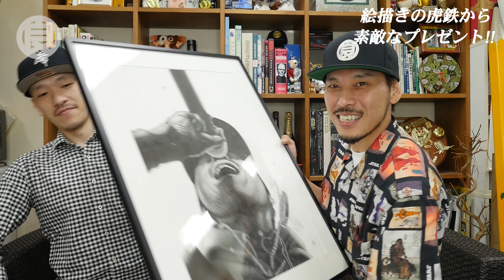絵描きの虎鉄から特大のプレゼント!! (前篇)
絵描きの虎鉄がRYO the SKYWALKERデビュー20周年を記念して、素敵な鉛筆画をプレゼントしてくれました！！

虎鉄をゲストに招き、直接絵の解説をしていただきました。
こだわり抜いた作品の全貌が明らかに！！